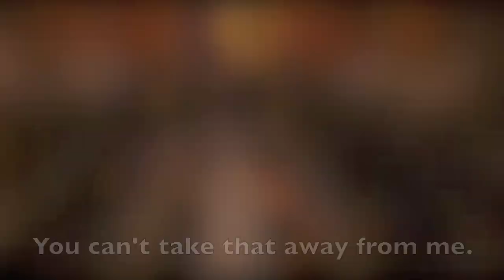Wizards (Royals Parody)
Another wizard song for your enjoyment!

Pardon the poor quality on the video editing. It's not my area of expertise, but I wanted something visual to accompany the music and the lyrics.

Also, be sure to check out Applications are open all of December!